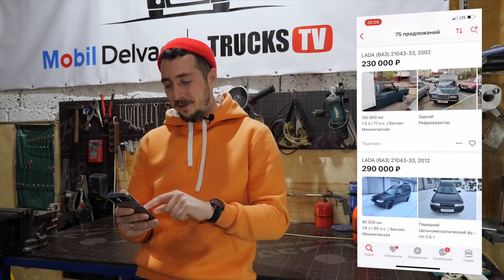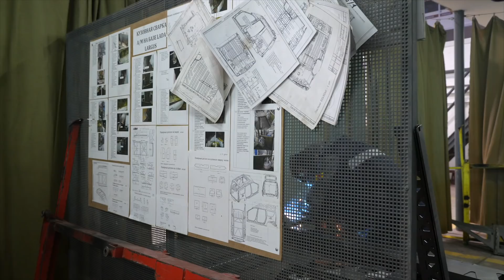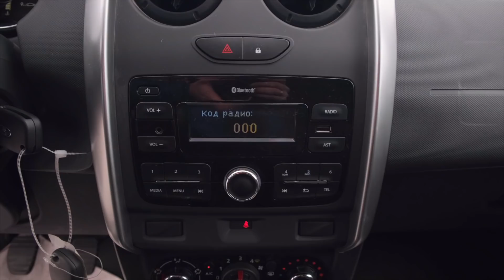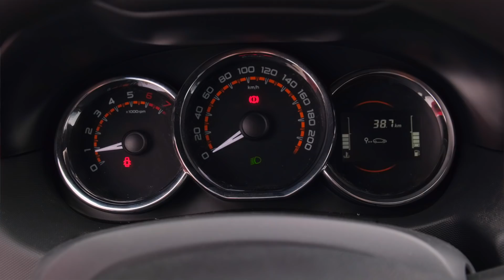Это Lada LARGUS на ПНЕВМЕ!!! И ОГРОМНОЙ БУДКОЙ. Тест-драйв Лада Ларгус Прима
Рефрижератор Lada Largus с фургоном на 6 "кубов" от компании Промтех сегодня на нашем обзоре.